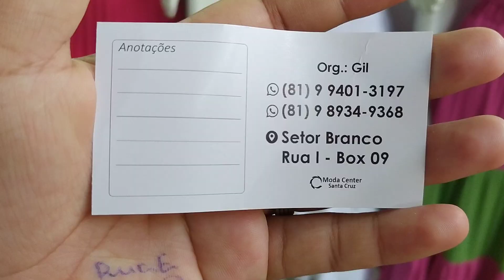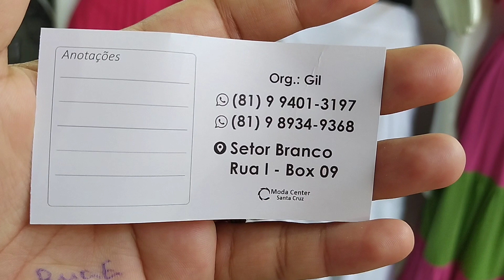MODA FEMININA EVANGÉLICA LOOKS INCRÍVEIS MODA CENTER SANTA CRUZ CAPIBARIBE PERNAMBUCO